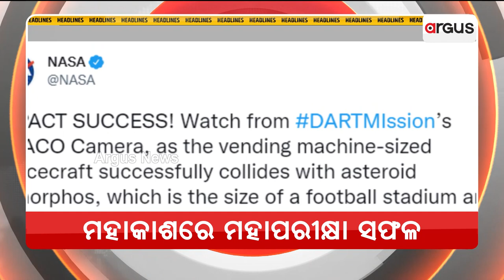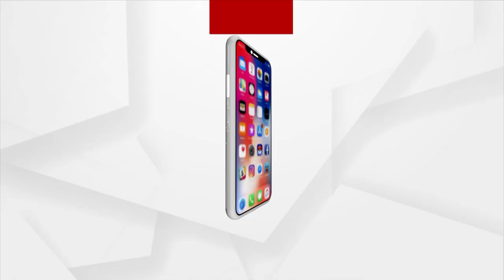Headlines 7am | 27 Sept 2022 | Argus News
+ ସଫଳ ହେଲା NASAର DART ମିଶନ୍
+ଜାପାନ ଗସ୍ତରେ ପ୍ରଧାନମନ୍ତ୍ରୀ ନରେନ୍ଦ୍ର ମୋଦି
+ଜାତିସଂଘ ସାଧାରଣ ପରିଷଦ ବୈଠକରେ ଭାରତର ପ୍ରଶଂସା
+ ହାଇ ସିକ୍ୟୁରିଟ ରେଜିଷ୍ଟ୍ରେସନ ନମ୍ବର ପ୍ଲେଟ ପାଇଁ ନୂଆ ନିୟମ
+ ଆଜି  ଶ୍ରୀନ୍ଦିର ପରିଚାଳନା କମିଟିର ଗୁରୁତ୍ବପୂର୍ଣ୍ଣ ବୈଠକ
+ କଂଗ୍ରେସ ସଭାପତି ନିର୍ବାଚନ ସାଇଡ ଇଫେକ୍ଟ